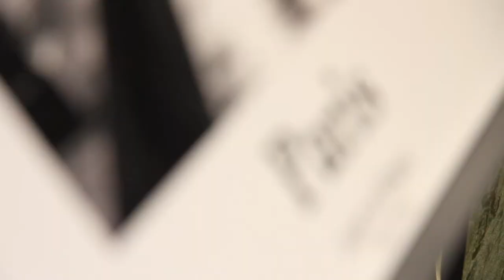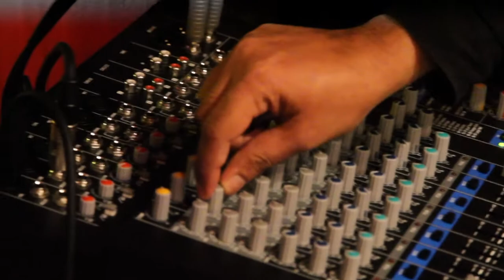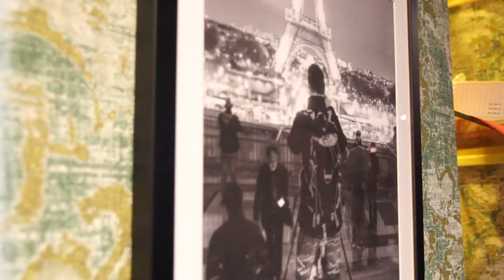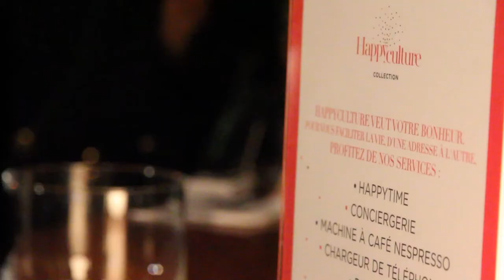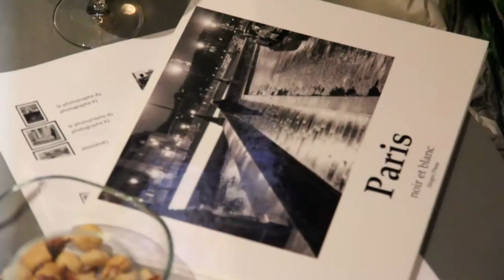Paris - noir et blanc - Vernissage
Street Photography Exhibition of Jurgen Posse
Jopi-Pictures

Held on 30 November 2017 in Paris
at Hotel Joséphine

Documentary by Filmmaker Reshan Fernando
Silent Entertainment Productions

Silent Entertainment Productions Paris.

Our Services:
TV Commercial (Pub)
Music Video
Wedding Video & Photography
3D Modeling
Film
Graphic design
VFX
Post Production